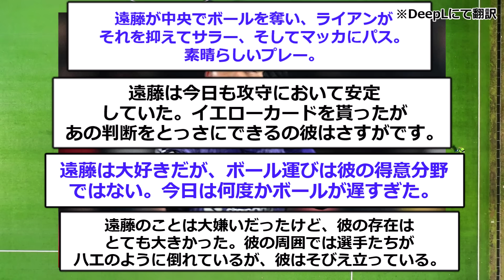【速報】リヴァプールで攻守に貢献した遠藤航の現地評価がコチラ！！！！